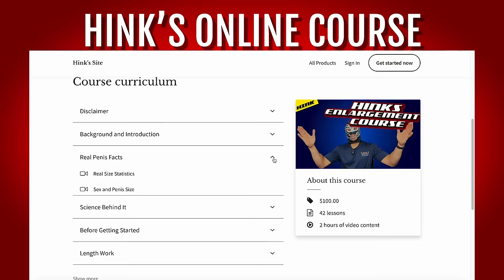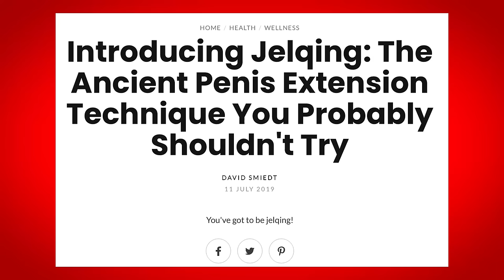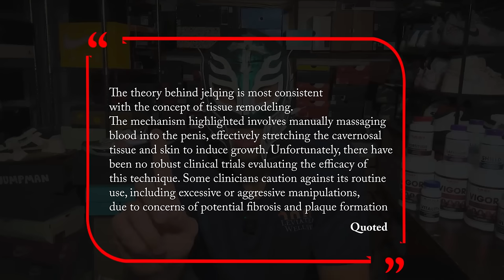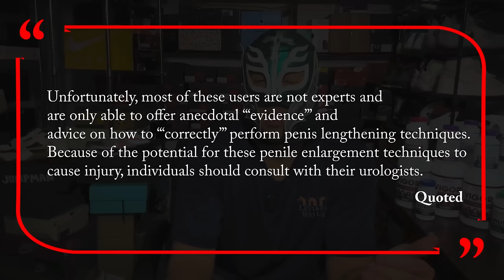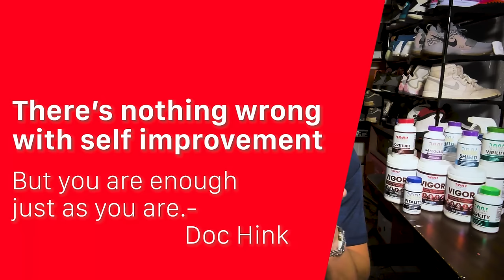The Complete History of Penis Enlargement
In this video, we'll go throughout the history of Penis Enlargement. We'll go from cavemen in 8,000 BC, to Ancient Rome, Ancient India, and Modern Times, and how each generation worked with their penis.

Chapters

00:00 Intro
00:15 Main paper
00:48 Caveman Times
01:15 Polynesian tribes
01:39 Hanging in Peruvian and African tribes
02:37 Ancient Rome and their Borat thongs stretchers
03:17 Ancient India and bug bites
04:26 My arch-nemesis
06:54 Pumping and traction
08:00 Modern times and Social Media
10:40 Thank you for making it to the end.